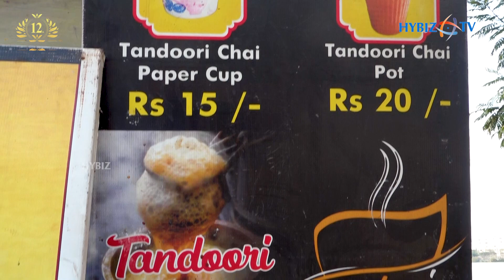Tandoori Masala Chai || Smokey Flavored Tea in Clay Pot || Hybiz tv